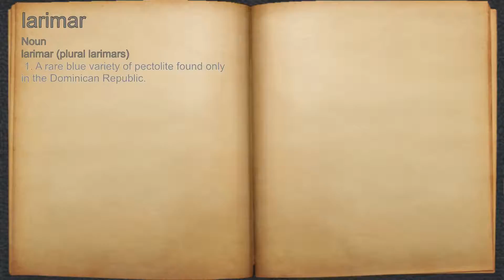What does larimar mean?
A spoken definition of larimar.

Intro Sound:
Typewriter - Tamskp